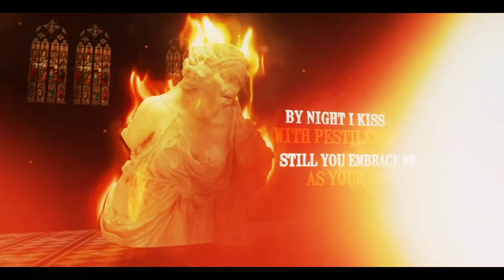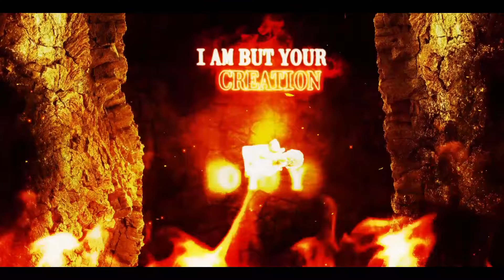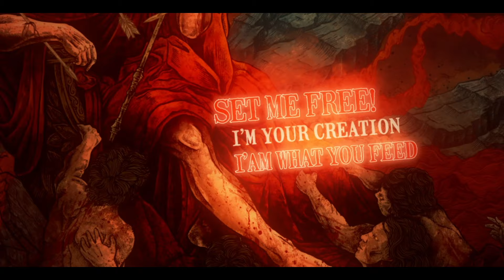Nightrage - Swallow Me (Official Lyric Video)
MELODIC DEATH METAL

'In 2021, the Greek/Swedish melodic death metal stars Nightrage return with the final part in their trilogy of albums ('The Venomous', 'Wolf to Man') and now complete with their upcoming album 'Abyss Rising'. An album that is the band's vision of mankind living in its own hell - a hell it has created through the destruction of the planet. Inspired in part by Dante's 'inferno', the album explores man’s continual destruction of the world we live in until the abyss opens up to consume all before it. The abyss has risen from the depths, and hell has now turned outside in to be able to rise to earth to claim us. The album captures Nightrage in a spectacular form; incisive, brutal, uncompromising, and unforgettable. Musically the band have embraced a harder, faster, and brutal approach, still rich in melodic intent but characteristically heavy and aggressive. Mixed and mastered by Fredrik Nordstrom at Studio Fredman (Architects, In Flames, Opeth, etc.) 'Abyss Rising' is a formidable sonic masterpiece.

Marios and Dino about the new lyric video:
'Mine and Magnus Guitar musical chemistry is really obvious here once again, blending a lot of different ideas that comes always from jam sessions, and focused on melody and hooks. We love to mix all these elements and add a lot of drama creating an amalgam of hooky riffs, brutal vocals, guitar harmonies and melodies into our songs, and “Swallow Me” once again is a great example of that! Ronnie talks this time about how our society have lost control and let religion guide us into false beliefs. This song is about religion. How we humans create a false belief in false gods to hide our own evil deeds behind. And religion is like a virus in our minds and in our society that grows bigger and bigger out of our own control.'  // Marios

'Well, If anyone asked a Nightrage fan to describe the band with one single word, I am sure he would answer ''MELODY''. The same word describes ‘’Swallow me’’. Melodies blended with Heavy Metal riffs and strong Death Metal elements. It was really fun to record this song, as it's obviously based on groovy parts and old-school heavy riffing. If you notice, my drum-parts have a really strong bonding with the rhythm guitars and bass. That, of course, was made in purpose, as I feel that with more simplicity on the drums, I am giving more space for the melodies to shine, as it was meant to be.' // Dino